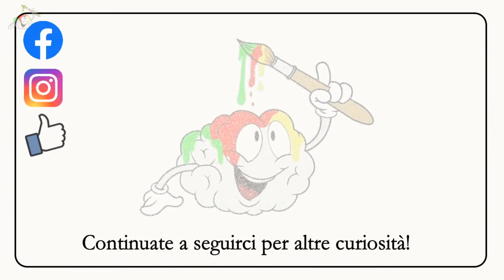Festa dei morti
🕯 Il giorno della commemorazione dei defunti è detto anche "festa dei morti" e da sempre viene celebrato non solo in Italia ma anche nel mondo. In questo video abbiamo selezionato le tradizioni più significative, scopriamole insieme! 🏮